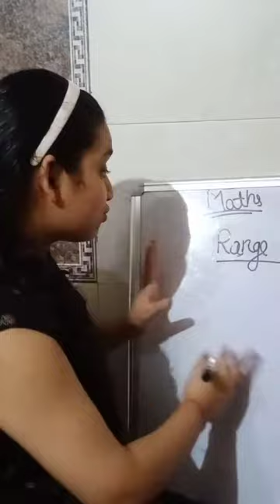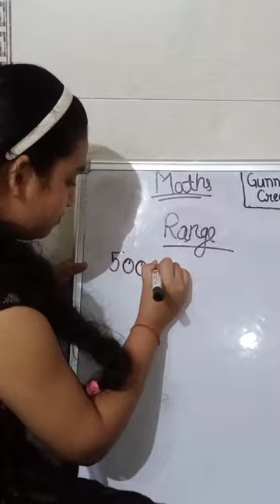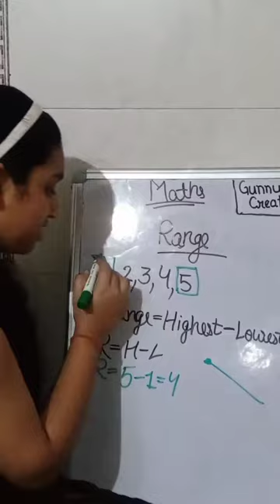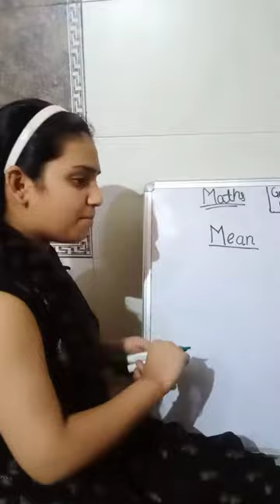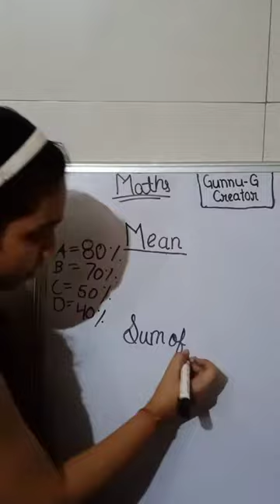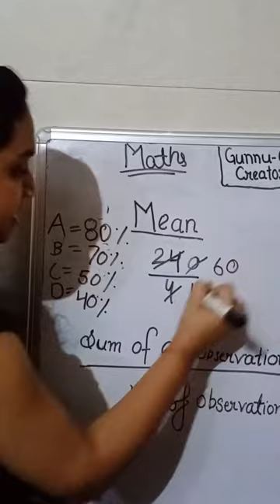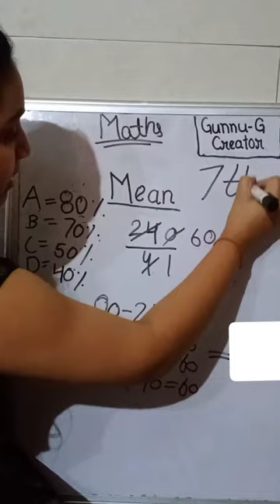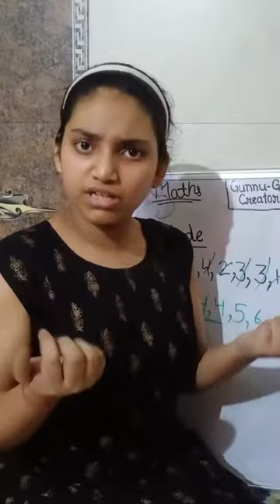What is Range And Mean || Statistics || Simple and Easy Explanation of Range And Mean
Please like, Comment, Share And Subscribe my channel Gunnu-G Creator ... And don't forget to press the bell icon to get my all the notifications and watch my all video till end without any skip...

Hello Friends,,
             Today I am going to upload a new video about What is range and mean... so you will easily understand what is range and mean🤗 if you have any doubt any query you can ask in the comment box.